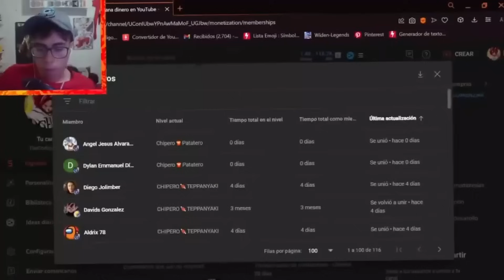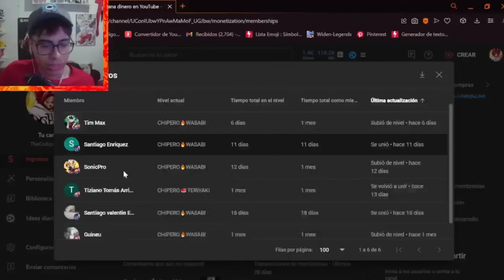😧LA DECADENCIA : Dragon Ball The Breakers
🇨🇴 8:10 PM
🇲🇽 7:10 AM
🇪🇦 2:10 AM